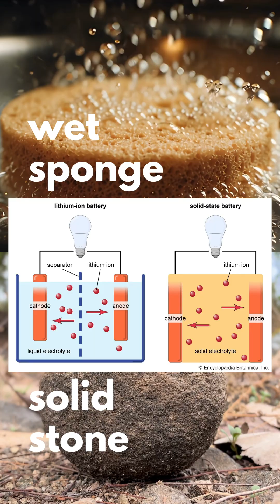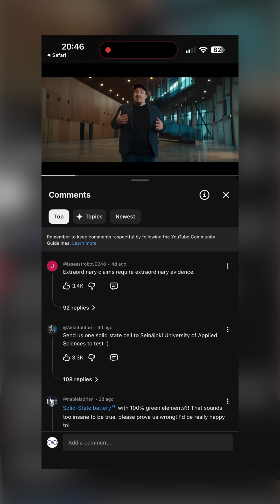Donut Lab’s Solid State Battery: Hype or History?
A Finnish company called "Donut" claims to have solved the EV battery crisis. 400 Wh/kg, 100,000 cycles, and a 5-minute charge. Is this the end of range anxiety or just vaporware?